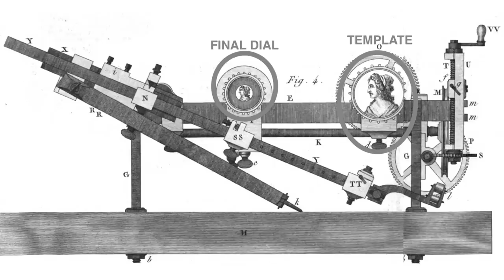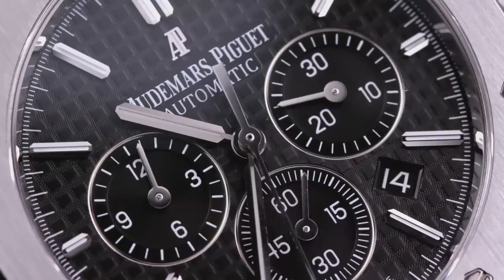Audemars Piguet vs. Vacheron Constantin: Royal Oak vs Overseas: 26320ST v 5500V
It’s a battle of luxury watches in stainless steel! An Audemars Piguet Royal Oak Chronograph 26320st.oo.1220st.01 goes head-to-head against the Vacheron Constantin Overseas Chronograph 5500V/110BA-148 in a battle of the hottest steel luxury sports watches not named “Rolex Daytona,” “Richard Mille,” or “Patek Philippe Nautilus.” We pit the 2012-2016 Audemars Piguet Royal Oak Chronograph (black dial) against the 2016-present Vacheron Constantin Overseas Chronograph (blue dial) to see which watch earns the right to challenge Patek and Rolex in a “champions’ round” of a future “Versus” luxury watch comparison.

The Audemars Piguet Royal Oak Chronograph 26320ST is the elder statesman of this pair, but not by much. Although the first Royal Oak 5402 launched in 1972, the Royal Oak Chronograph only bowed in 1997 – one year after the inaugural Vacheron Overseas.

Today’s Royal Oak Chronograph is the 41mm model that bowed at SIHH 2012 and concluded with the advent of the Royal Oak Chrono 26331 in 2017. Our subject chronograph offers a 41mm case and reasonably slim profile, but the reality of any Royal Oak is a watch that wears far larger than its nominal size; think of this one as a 42-43mm round watch, and you get the idea.

An Audemars Piguet caliber 2385 – basically a Frederic Piguet (no relation) 1185 – does yeoman duty. This 40-hour automatic features a column wheel function selector, vertical clutch engagement, a slim integrated-chronograph profile, and five-position adjustment. But having debuted in the mid-1980s, this chronograph movement is showing its age. A low 21,600 VpH beat rate, non-hacking seconds, and minimal power reserve betray the 1185’s origin in another era of engineering. However, the screw-down crown permits 50-meter water resistance, and AP advises that the Royal Oak Chronograph is suitable for surface swimming.

Vacheron Constantin’s first two generations of Overseas Chronograph were conservative volume plays; the third-generation Overseas Chronograph is a moon-shot. Now 42.5mm, the stainless-steel Overseas Chronograph 5500V retails for over $30,000 U.S., and the price of admission is worthwhile. Each steel Overseas ships with a full bracelet, an accessory rubber strap, and an accessory leather strap; the latter two include a strap-specific clasp. Quick-release lugs ensure that the owner of an Overseas can change between his straps and bracelet without tools.

Vacheron equips the new Overseas with its first-ever in-house chronograph caliber, first Geneva Hallmark caliber, and first display case back. Despite the latter, Vacheron continues to rate the Overseas at its traditional 150-meter water resistance and 25,000 A/M antimagnetic resistance. Caliber 5200 is Vacheron’s first in-house automatic chronograph movement of any description, and its 52-hour power reserve easily surpasses the Audemars Piguet; vertical clutch and column wheel architecture match blows with the AP. Geneva Hallmark finish is in evidence on the caliber 5200, and the case features a Poincon de Geneve to match; the post 2012 Hallmark applies to the entire white.

It’s Audemars Piguet versus Vacheron Constantin today on VERSUS!